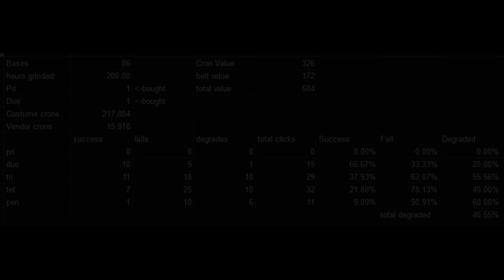Pen Deboreka belt enhancing OVER 500B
We did another debo belt enhancing stream this Sunday and here is the recap so far.

Pearl Abyss music:
1 Hour Black Desert Soundtrack - IX. Eternal Winter - Part 2. Shamanic Pearl Abyss